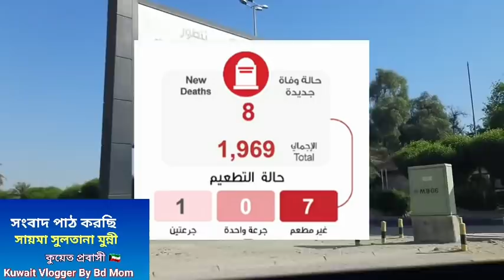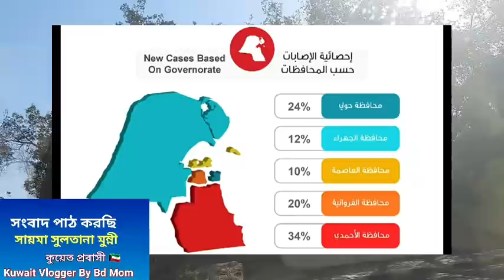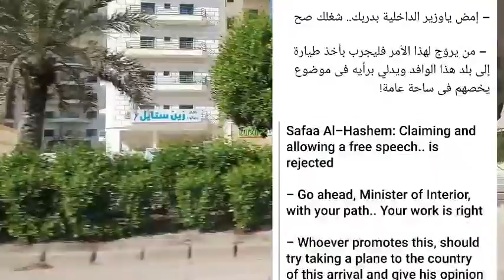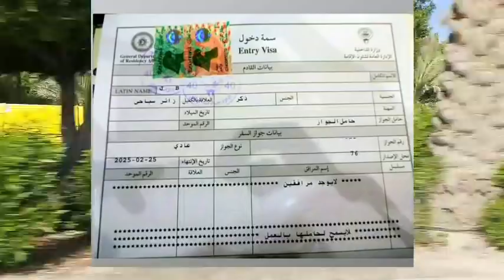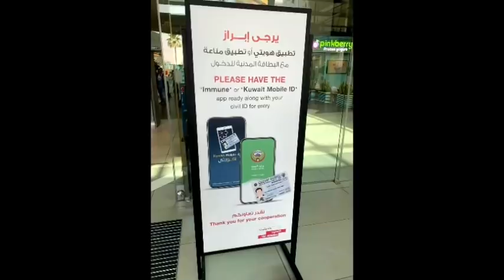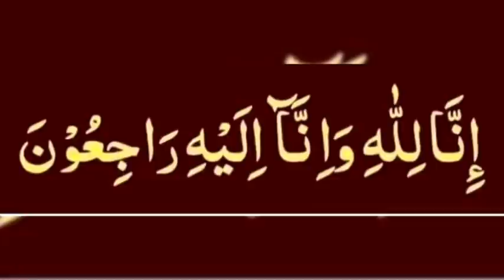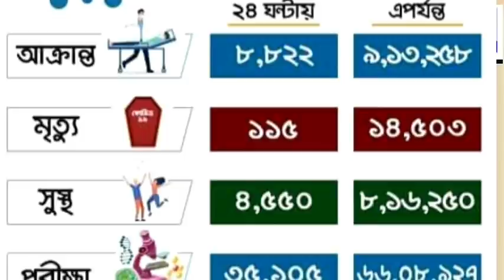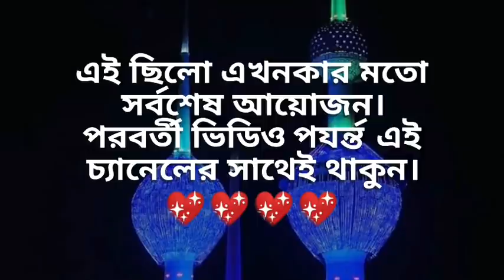কুয়েতের নতুন ভিসার খবর সুখবর/স্বরাষ্ট্রমন্ত্রীর হুশিয়ারী/গাড়ি চালকদের নিয়ম/Kuwait New Visa/kuwait bd